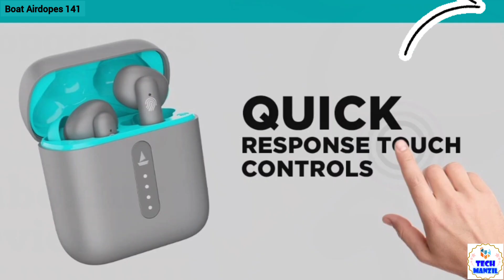Boat airdopes 141 | boat airdopes 141 review | boat airdopes 141 price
🤩 Top deals on tws earbuds, neckbands & headphones of to brands
🤩 Boat airdopes 501 ANC
🤩 Boat airdopes 141
🤩 Boat airdopes 391
🤩 Truke buds s1
🤩 Mivi duopods A25
🤩 Noise Airbuds +
🤩 Noise Buds VS201 V2
🤩 Boat Airdopes 441
🤩 Realme Buds Q2

🤩 Realme Buds Wireless 2 Neo
🤩 Boat Rockerz 375
🤩 Boat rockerz 245v2
🤩 Oneplus bullets Wireless Z Bass Edition
🤩 Mivi Collar Flash
🤩 Boat Rockerz 335

🤩 Best Smartwatches in every Budget
🤩 Fcuk Series 2 Smartwatch
🤩 FireBoltt Ring
🤩 Realme Watch 2 Pro
🤩 Noise Colorfit Pulse
🤩 Noise Colorfit Ultra
🤩 Boat watch Xtend
🤩 Boat flash Edition
🤩 Zebronics Zeb-fit5220ch
🤩 Mi Watch Revolve Active